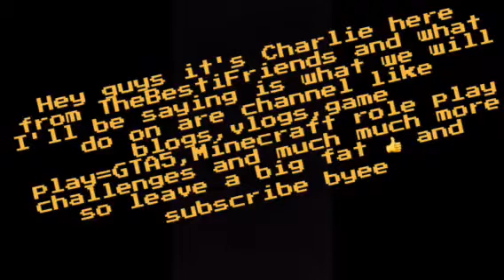What's going to be on are channel😁😁